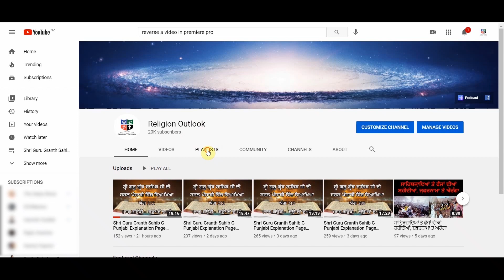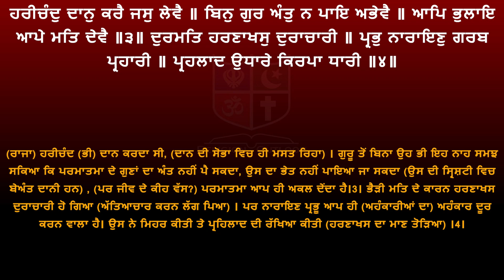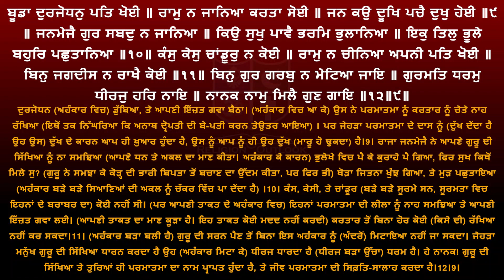Shri Guru Granth Sahib G Punjabi Explanation Page 224 || Raag Gauri - Ashtpadian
ਸ਼੍ਰੀ ਗੁਰੂ ਗ੍ਰੰਥ ਸਾਹਿਬ ਜੀ ਦੀ ਸਰਲ ਪੰਜਾਬੀ ਵਿੱਚ ਵਿਆਖਿਆ - ਅੰਗ 224 ||  ਰਾਗੁ ਗਉੜੀ -  ਅਸਟਪਦੀਆ ||